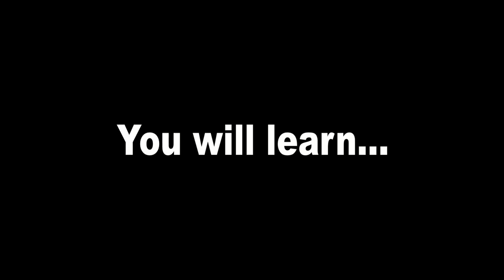Mark Kline TW Fighting Trailer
Mark Kline teaches how to use the Triple Warmer Meridian of Acupuncture to disable an opponent from the inside out.